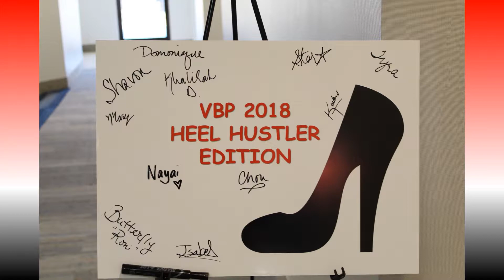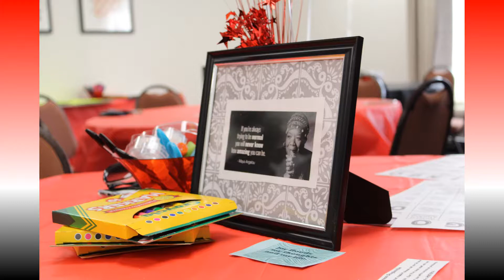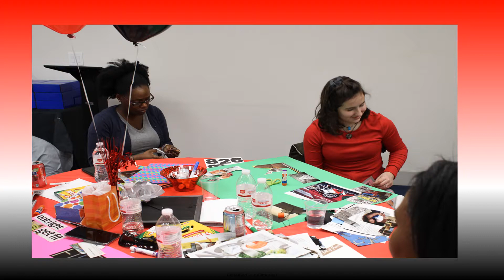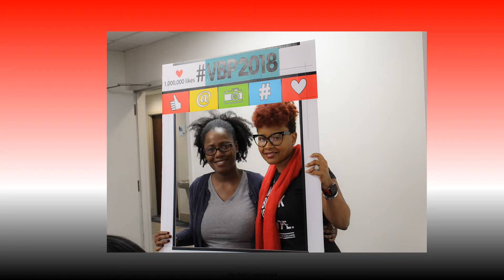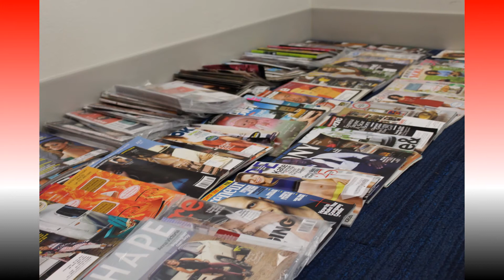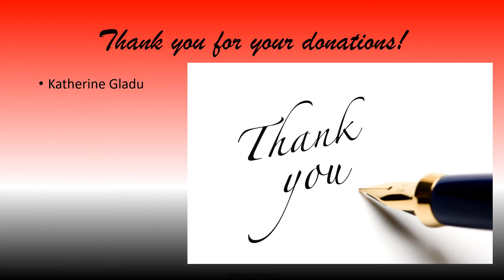vbp2018 final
W.E. WIN & HEEL HUSTLER collaborated this year for VBP 2018- HEEL HUSTLER EDITION. An vision board party to uplift, encourage and inspire women to pursue their passions with purpose!